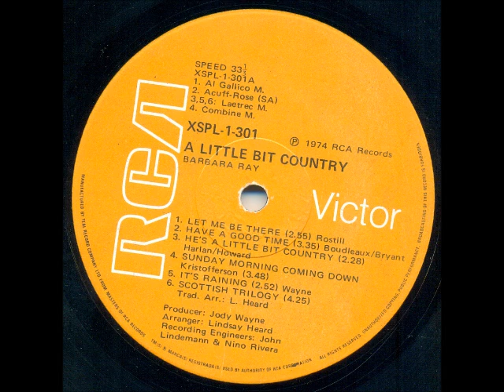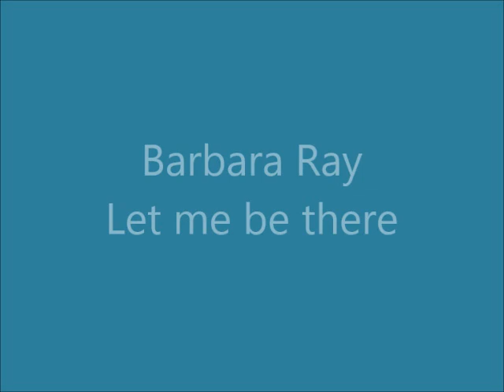Barbara Ray - Let me be there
Barbara Ray was born in Scotland, where she started her singing career as a member of The Sundowners in the early 60s. She emigrated to South Africa in 1965.

This song was released in 1974 on the album "A little bit country".